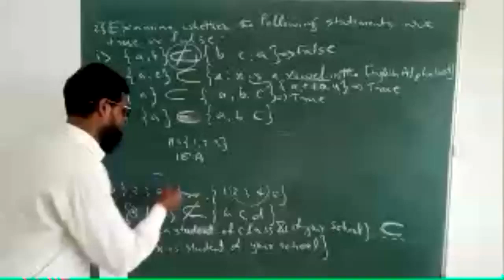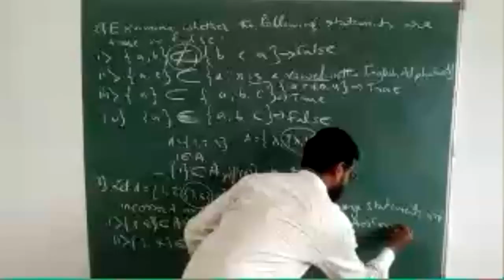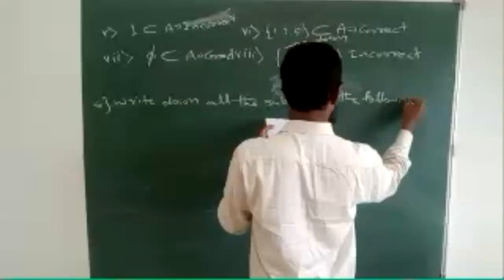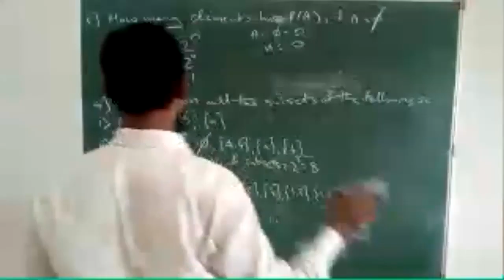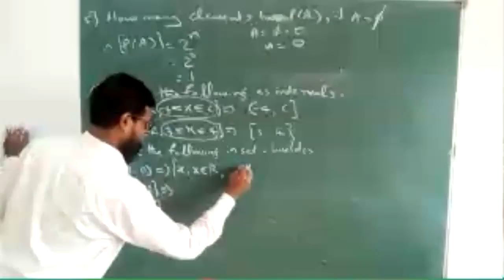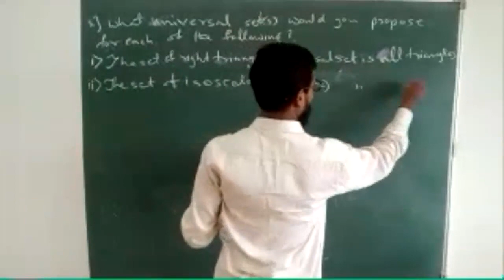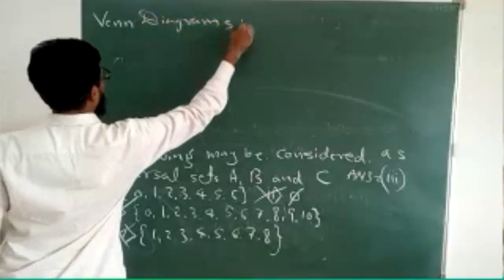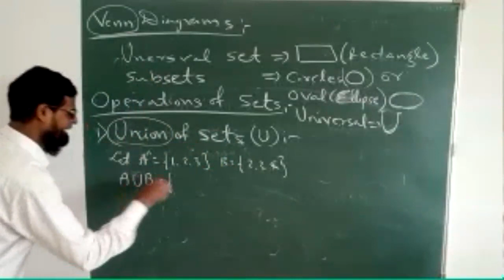GSPU PU I MATHEMATICS ONLINE SESSION 2020 10 21 09 13 15